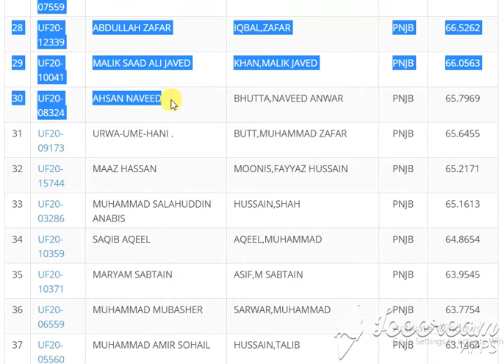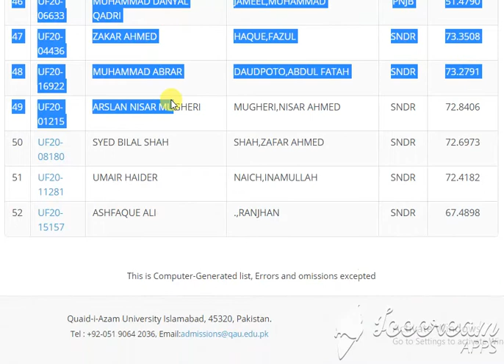Archeology qau Second Merit List for Undergraduate Programme (Fall-2020)Archeology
1 REGULAR Rs. 76,030/- (Approximately)
   2 SELF FINANCE Rs. 116,336 /- (Approximately)
   3 HOSTEL Rs. 29,500/- (Approximately)

Search:
# ID NAME FATHER QUOTA AGGREGATE
1 UF20-14774 HUSNAIN TAHIR SHREEF,TAHIR AJK 69.6475
2 UF20-11762 ABDUL RAHMAN FAROOQ,DR GHULAM BLCH 68.4636
3 UF20-05936 MALLAG MUNIR AHMED,MUNIR BLCH 67.6992
4 UF20-09325 SHAHARYAR ALI NABI,ABDUL BLCH 65.7989
5 UF20-13262 JAVED AHMED MANAN,ABDUL BLCH 65.5273
6 UF20-11083 MUHAMMAD UMAR KHAN,QABILA FATA 72.2818
7 UF20-12200 ALISHBA SHAHID HUSSAIN,SHAHID FATA 70.5434
8 UF20-08276 SHEHNAZ HAIDER HAIDER,ALI FATA 70.2468
9 UF20-09629 HALEEMA . MAJEED,ABDUL FATA 66.4738
10 UF20-14157 BASIT ALI ULLAH,IHSAN KPK 71.8364
11 UF20-06307 HUJJAT ULLAH KHAN,TAJ ALI KPK 71.1545
12 UF20-07354 HAZRAT BILAL GHANI,SHER KPK 70.0545
13 UF20-15480 SYED HAMID UL BARI SHAH BADSHAH,SYED AMIR KPK 69.5636
14 UF20-06232 ARSALAN ALI ALI,LIAQAT KPK 68.7008
15 UF20-00553 FAIQ SHER KHAN,SHAMSHER KPK 68.4970
16 UF20-09630 USAMA SHARIF GUL,SHARIF KPK 66.1818
17 UF20-06720 MUHAMMAD AIMAL KHAN SALEEM,MUHAMMAD TAHIR MERT 80.7864
18 UF20-16297 ASIF IQBAL IQBAL,ZAFAR MERT 79.2727
19 UF20-06444 ANEEQA SHABBIR BHATTI,SHABBIR AKHTAR MERT 76.4056
20 UF20-09259 NADIR ALI HUSSAIN,HAJI KARAM MERT 76.3455
21 UF20-08343 ANUM ADNAN ZAFAR,ADNAN PNJB 69.5702
22 UF20-03679 ANOSH KHATTAK KHAN,KASHMIR PNJB 68.4380
23 UF20-13872 ABUBAKAR . SATTAR,ABDUL PNJB 68.3632
24 UF20-05336 MUHAMMAD RUMMAN TANVEER AHMED,MUHAMMAD TANVEER PNJB 68.2182
25 UF20-08638 HIJAB MIR MIR,AHMAD SALMAN PNJB 68.0152
26 UF20-01611 RIMSHA KANWAL RAMZAN,MOHAMMAD PNJB 67.1269
27 UF20-07559 AQSA ARSHAD ARSHAD,MUHAMMAD PNJB 67.0864
28 UF20-12339 ABDULLAH ZAFAR IQBAL,ZAFAR PNJB 66.5262
29 UF20-10041 MALIK SAAD ALI JAVED KHAN,MALIK JAVED PNJB 66.0563
30 UF20-08324 AHSAN NAVEED BHUTTA,NAVEED ANWAR PNJB 65.7969
31 UF20-09173 URWA-UME-HANI . BUTT,MUHAMMAD ZAFAR PNJB 65.6455
32 UF20-15744 MAAZ HASSAN MOONIS,FAYYAZ HUSSAIN PNJB 65.2171
33 UF20-03286 MUHAMMAD SALAHUDDIN ANABIS HUSSAIN,SHAH PNJB 65.1613
34 UF20-10359 SAQIB AQEEL AQEEL,MUHAMMAD PNJB 64.8654
35 UF20-10371 MARYAM SABTAIN ASIF,M SABTAIN PNJB 63.9545
36 UF20-06559 MUHAMMAD MUBASHER SARWAR,MUHAMMAD PNJB 63.7754
37 UF20-05560 MUHAMMAD AMIR SOHAIL HUSSAIN,TALIB PNJB 63.1464
38 UF20-12921 MINAHIL ALI BHATTI BHATTI,SHAFQAT ALI PNJB 62.4924
39 UF20-11887 MUBASHAR HASSAN IQBAL,ZAHID PNJB 62.0393
40 UF20-17956 MUHAMMAD ANS KHAN,SARFRAZ PNJB 61.8308
41 UF20-05988 ABU BAKKAR SADDIQUE IBRAHIM,MUHAMMAD PNJB 61.2486
42 UF20-11421 SYED RAHAT MUNEER BUKHARI,MUNIR QALANDAR PNJB 58.3000
43 UF20-09571 MUHAMMAD OBAIDULLAH QURESHI QURESHI,SHAHID MEHMOOD PNJB 56.7144
44 UF20-16783 MUHAMMAD AHMAD FAROOQI FAROOQI,MUHAMMAD AZEEM PNJB 56.2783
45 UF20-10565 CH ABUBAKER SADDIQUE SADDIQUE,CHAUDHARY MUHAMMAD PNJB 55.2734
46 UF20-06633 MUHAMMAD DANYAL QADRI JAMEEL,MUHAMMAD PNJB 51.4790
47 UF20-04436 ZAKAR AHMED HAQUE,FAZUL SNDR 73.3508
48 UF20-16922 MUHAMMAD ABRAR DAUDPOTO,ABDUL FATAH SNDR 73.2791
49 UF20-01215 ARSLAN NISAR MUGHERI